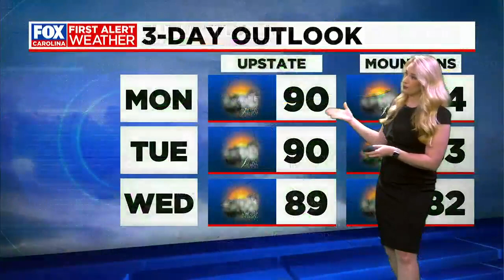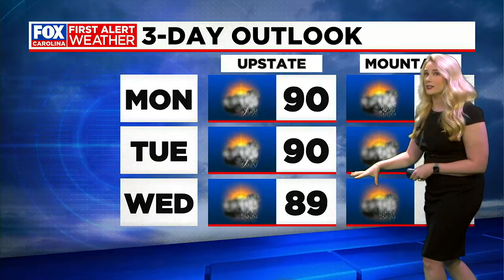Typical summer weather, drier conditions ahead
Katherine Noel has the latest update on your Monday forecast.